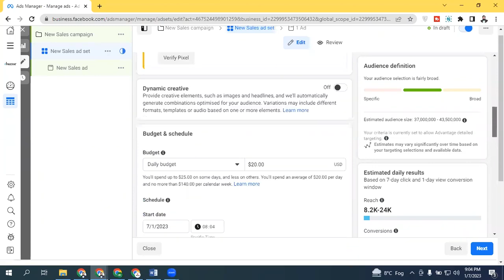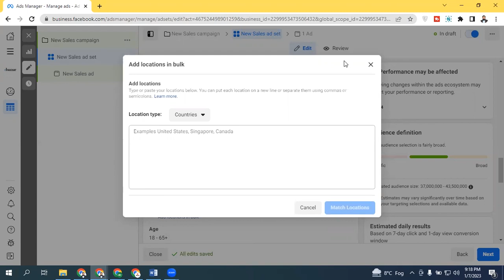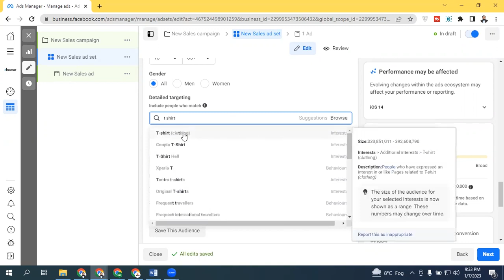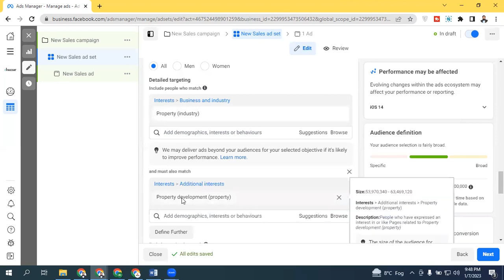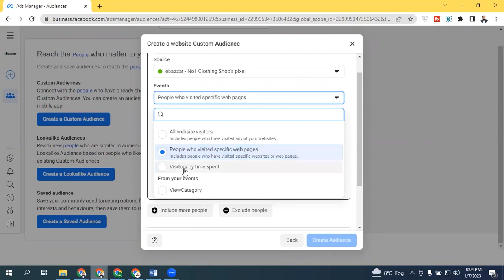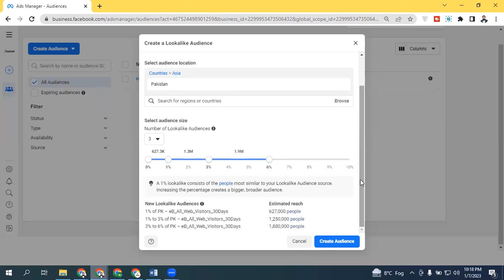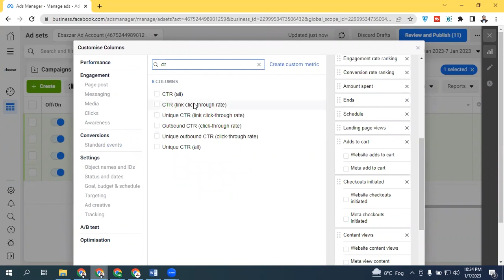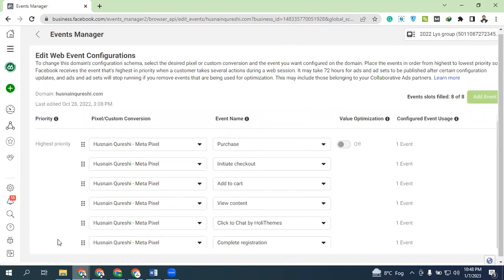Beginers Guide Facebook Ads Targeting 2025 | Lesson 22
LearnWithHusnain In this Video we will Learn How to Do Facebook Ads Targeting, How to Search for the Perfect Targeting Audience For your Product, How to select a location, Check-in in a Specific area, Find ( Interest, Demographics, and Behaviour), Include & Exclude the Specific Location, Narrow Audience also Create ( Custom & Lookalike ) Audience in Details Which will help you to select the best Audience